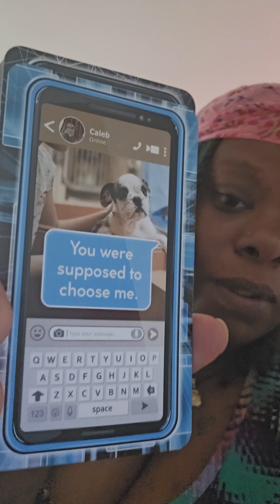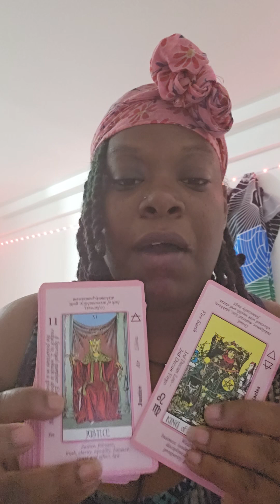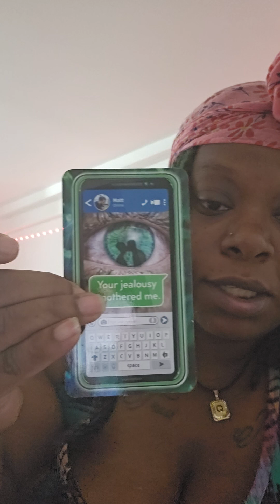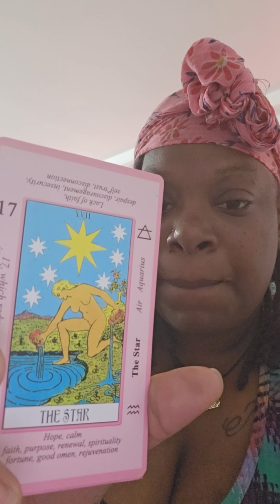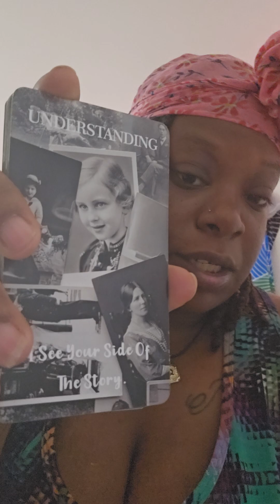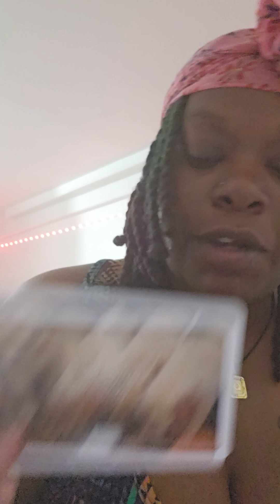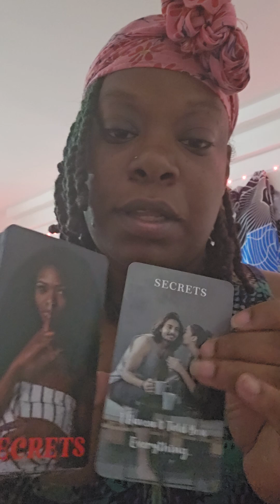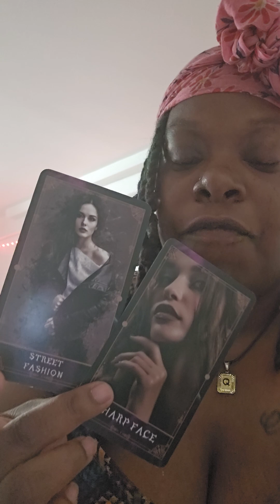ALL SIGNS♈️♉️♊️♋️♌️♍️♎️♏️♐️♑️♒️♓️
🚨🚨🤗🫡 Personal readings are available attention.Personal readings are available.Come on in to get your personal reading, and you can book me at.

💰Finance forecast
 60.00
1hr Session

🧬 Life guidance
70.00
1hr Session

💘😍 Love reading
50.00
1hr Session

 *tick-tok
Msone_of_kind